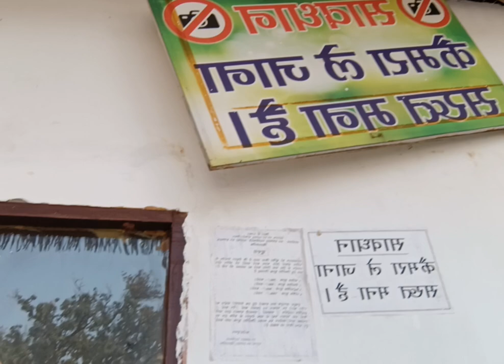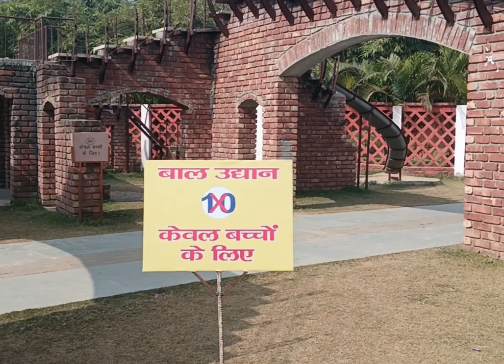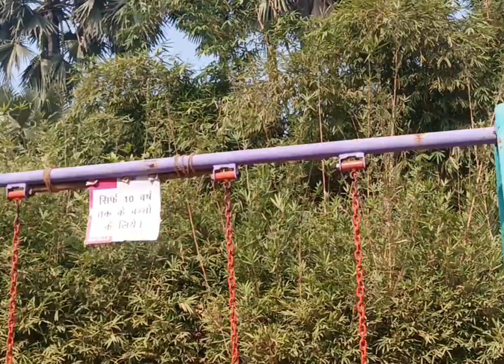My first vlog 😇😇